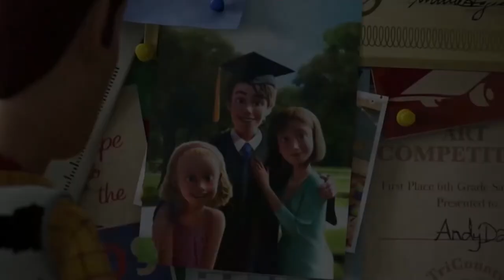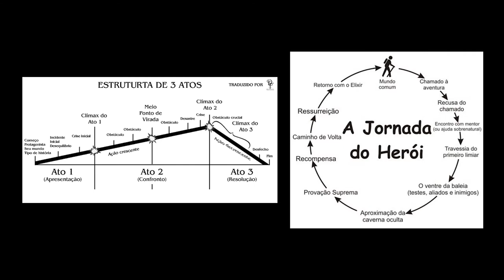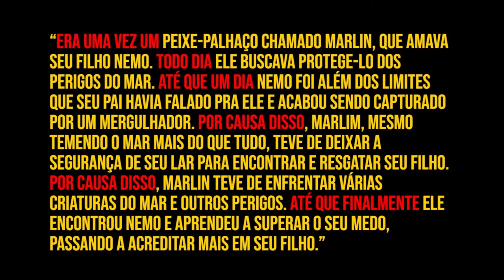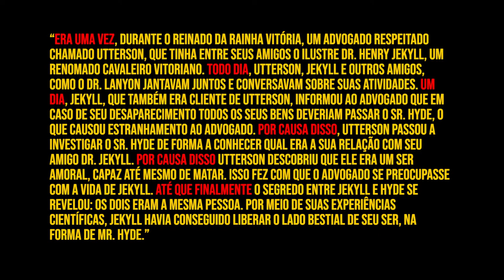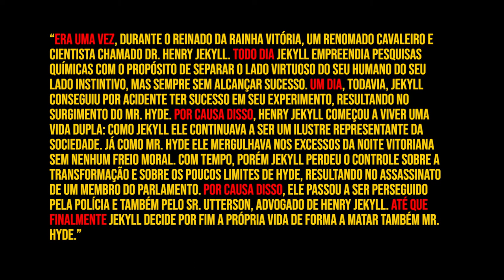Escreva como a PIXAR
ENCONTRE O QUE VOCÊ PROCURA
0:00 Pergunta inicial
0:38 Para quem é esse vídeo
0:54 O que é a "Story Spine"
1:07 Os Três Atos e a Jornada do Herói
1:17 Como a Story Spine pode te ajudar
1:38 A estrutura da Story Spine
1:54 Exemplo: "Procurando Nemo"
2:39 Exemplo: "O Estranho Caso de Dr. Jekyll e Mr. Hyde"
5:26 Os limites da fórmula da PIXAR

SINOPSE
Conheça a estrutura que a PIXAR usa para criar suas animações. Como escrever contos e romances como a PIXAR? Confira no vídeo.

CHEGANDO AGORA AO FANTASTICURSOS?

Alexander Meireles da Silva é Doutor em Literatura Comparada pela UFRJ (2008), Mestre em Literaturas de Língua Inglesa pela UERJ (2003), Especialista em Educação a Distância pelo SENAC (2003). Desde 2009 é Professor da Universidade Federal de Goiás onde atua na Graduação em Português, na Graduação em Português e Inglês e no Programa de Mestrado e Doutorado em Estudos da Linguagem da Unidade Acadêmica Especial de Letras e Linguística. É pesquisador do Fantástico nas suas vertentes da Fantasia, Gótico, Horror e Ficção Científica há duas décadas, orientando trabalhos e pesquisas na Graduação e Pós-Graduação e escrevendo artigos sobre esse campo. É autor do livro LITERATURA INGLESA PARA BRASILEIROS: Curso completo de literatura e cultura inglesa para estudantes brasileiros (2005), publicado pela editora Ciência Moderna e adotado por instituições de ensino superior públicas e privadas no Brasil.

Vídeo - Escreva sua história como a PIXAR